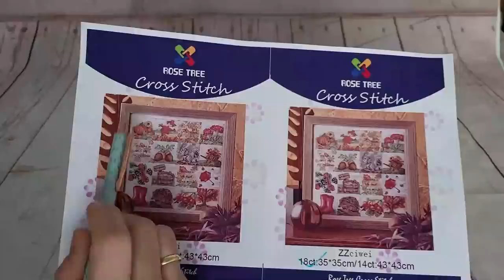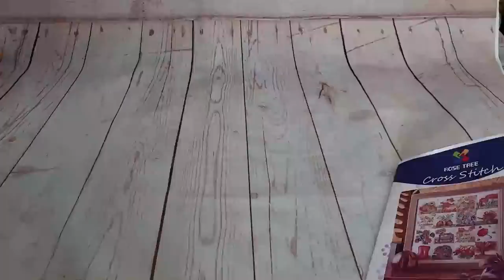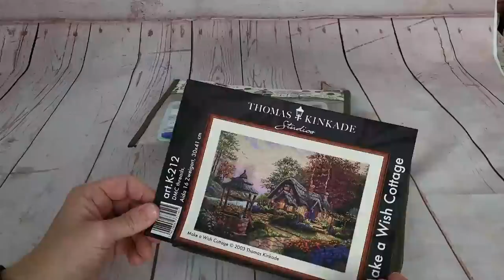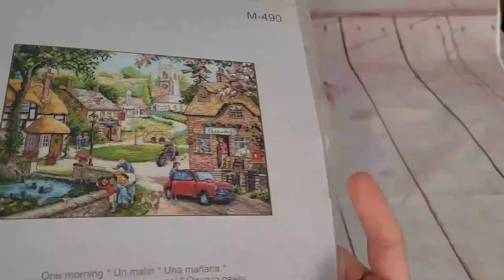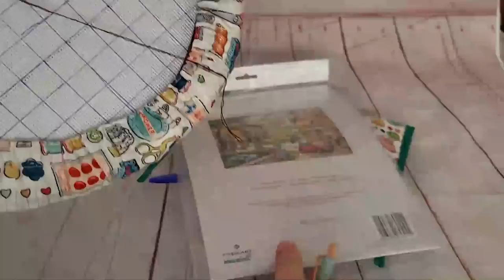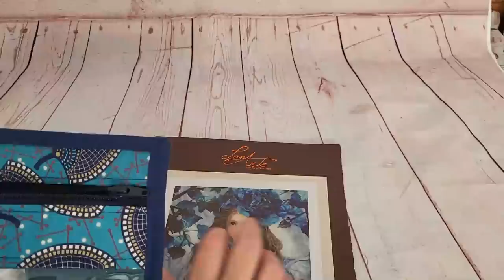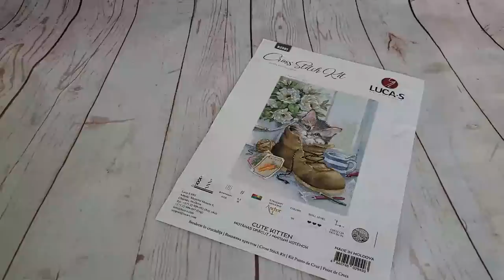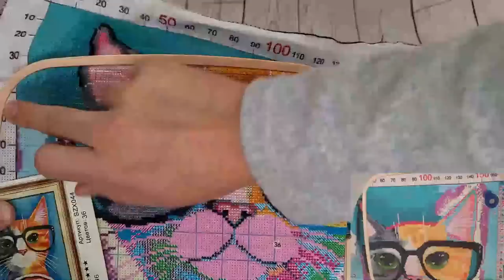🧵✂ "Segunda parte de nuestros avances de Noviembre de 2022 " ✂🧵